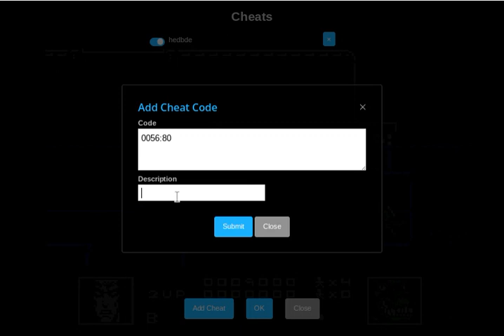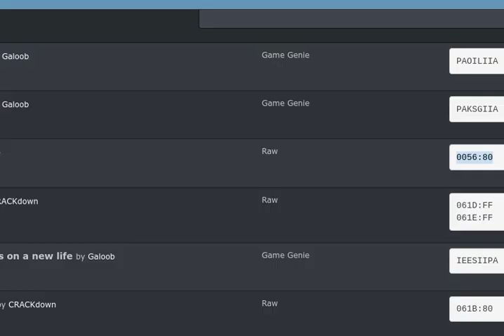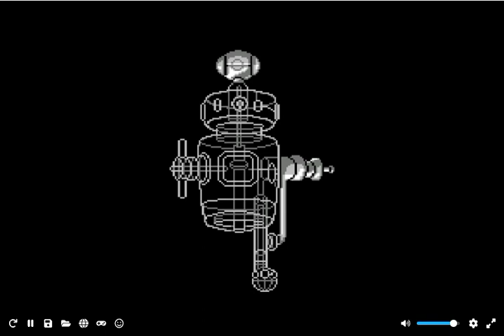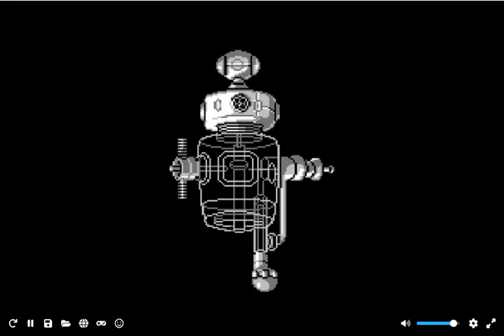Silver Surfer (NES)